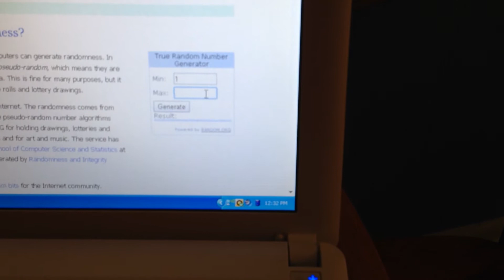100 Subscriber Giveaway Winner!!